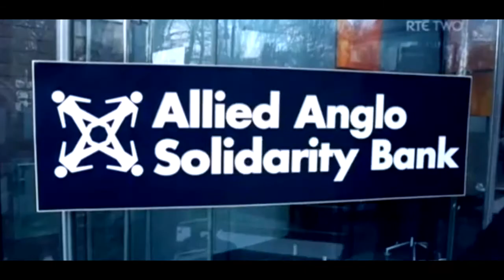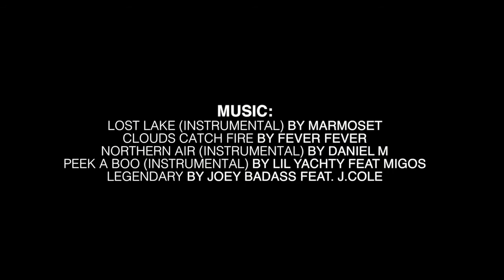Swan Feathers-The Importance of Passion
A short documentary, which explores the theme of passion by interviewing notable characters, which have succeeded in their fields by dedicating themselves to their craft, featuring characters such as Paddy Holohan (former UFC fighter) and David McSavage (Irish Comedian).